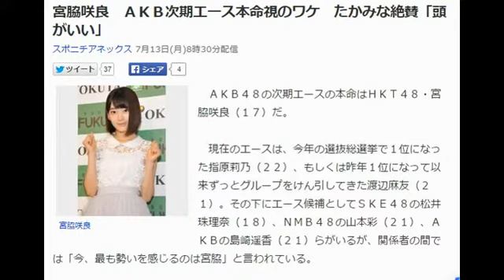宮脇咲良 ＡＫＢ本命視のワケ たかみな絶賛「頭がいい」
宮脇咲良　ＡＫＢ次期エース本命視のワケ　たかみな絶賛「頭がいい」

　現在のエースは、今年の選抜総選挙で１位になった指原莉乃（２２）、もしくは昨年１位になって以来ずっとグループをけん引してきた渡辺麻友（２１）。その下にエース候補としてＳＫＥ４８の松井珠理奈（１８）、ＮＭＢ４８の山本彩（２１）、ＡＫＢの島崎遥香（２１）らがいるが、関係者の間では「今、最も勢いを感じるのは宮脇」と言われている。

　２０１２年から総選挙に参戦し、４７位、２６位、１１位と着実にステップアップして、今年はついに７位に。メディアへの露出が多く知名度も高い島崎（９位）を早くも超えてしまったことに関係者は衝撃を受けた。

　ファンだけではなくメンバーの間でも宮脇に対する評価は高い。

　ＨＫＴ劇場支配人として宮脇の育成に努めてきた指原は総選挙後のコンサートで、他のメンバーから「メンバーの中で一番の宝物は？」と問われ「それは咲良しかいない」と即答した。兒玉遥（１８）らＨＫＴのメンバーが勢ぞろいする中で、全員に気を使うべき支配人があえて直言したところに宮脇に対する期待の絶大さがうかがえる。

　グループ総監督の高橋みなみ（２４）は宮脇について「勢いが凄い。“希望的リフレイン”で（渡辺と）ダブルセンターを務め、“マジすか学園４”で主演も務めた。プロ意識の塊で、性格的に芸能人に向いている。凄く頭がいいけれど、だからと言って人に嫌われるような大人っぽさがなく、無邪気さ、可愛さがある。バランス的に最強のアイドル」と絶賛している。